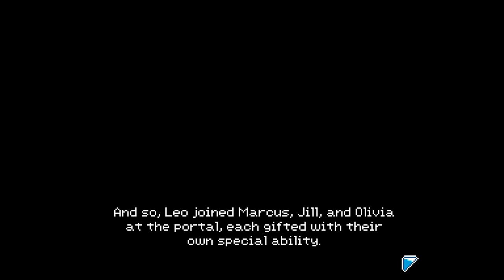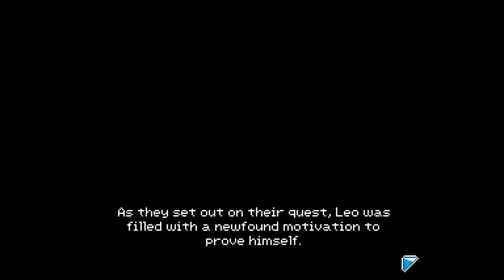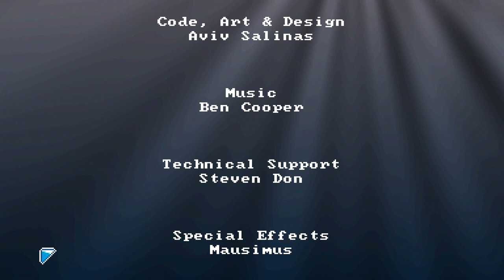Twilight Oracle demo - fantasy comedy point & click adventure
Journey to a strange world in search of the fabled Oracle in this fantasy comedy point & click adventure. Play as Leo, a struggling student with the ability to breathe underwater, and explore a desert island and the depths of an alien ocean to uncover your school’s dark past.
Explore the mysterious forests and shores of an alien world, and plunge into its uncharted depths to uncover its secrets. Discover the awe-inspiring denizens that dwell in the deep, from fabled, illusive entities to colossal squids.

Unravel the mysteries of the island with the help of your friends, each with their own unique ability. Collaborate with Marcus, who can conjure fire from thin air, Jill, who can read minds, and Olivia, who can manipulate the properties of objects. Together, you can conquer the challenges that await you on this fantastic journey in Twilight Oracle.

Get ready to solve puzzles and enjoy the witty (and at times, juvenile) banter between Leo and his friends as you embark on this whimsical adventure. Immerse yourself in a nostalgic atmosphere reminiscent of classic retro adventures and lose yourself in the charm of this fantastical world.